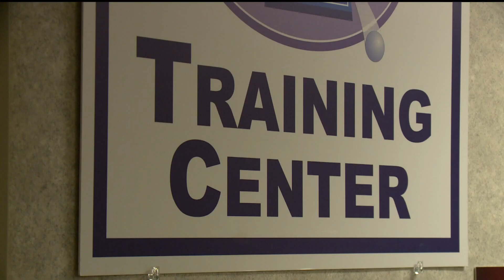Guy Brown bids farewell to KARE 11 Sunrise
Meteorologist Guy Brown has worked with KARE 11 Sunrise for three years. He will be working with Spectrum News NY1 in New York City.